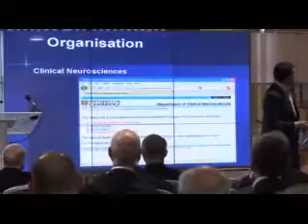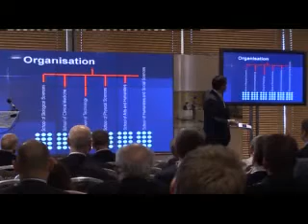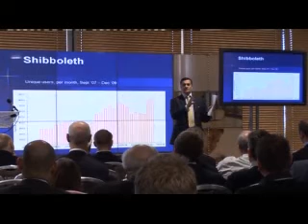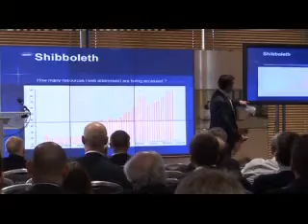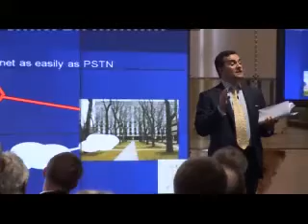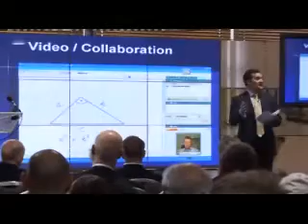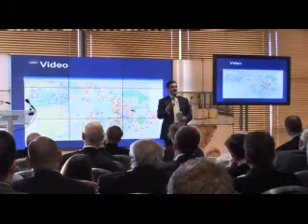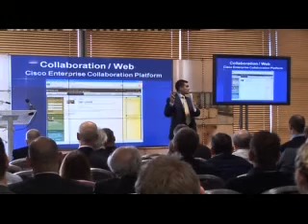2010 Ian Lewis (Cambridge University) Cisco Collaboration Talk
Apologies for the really low quality, but this is what I got from Cisco back in 2010. I was invited to talk about tech and challenges from a Cambridge University perspective (where I was then head of the University Computing Service) at a Cisco CIO conference in London. Posting this up over a decade later shows (IMHO) some ideas remain relevant today, but most painful to me is the knowledge how much more emphasis is placed on 'corporate/administrative' tech in universities today (2021) than only a decade ago.